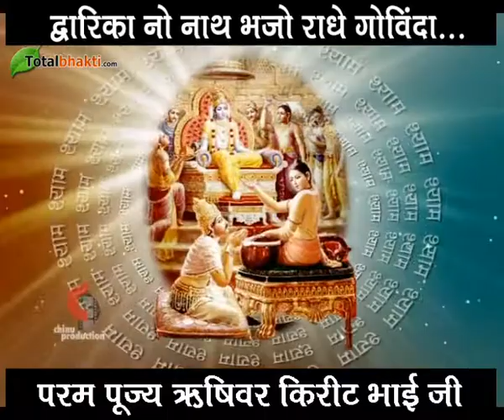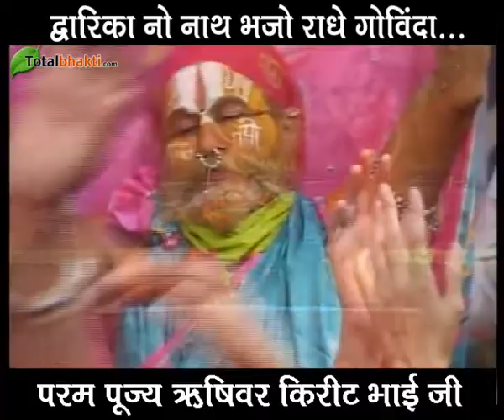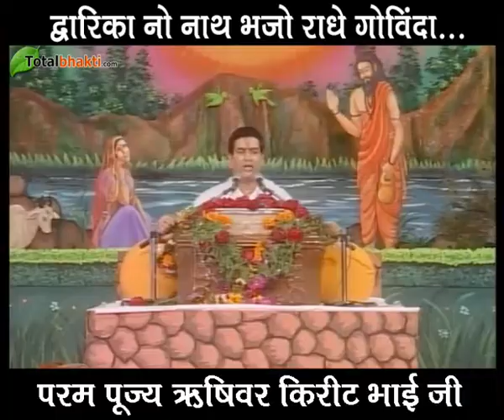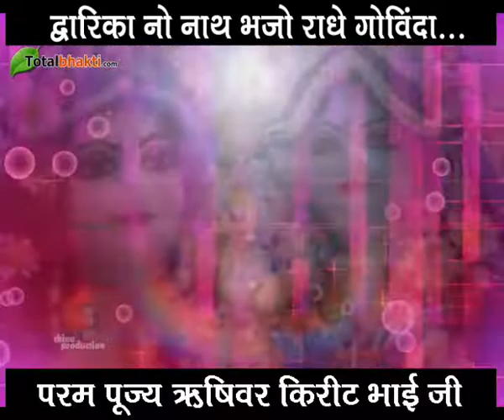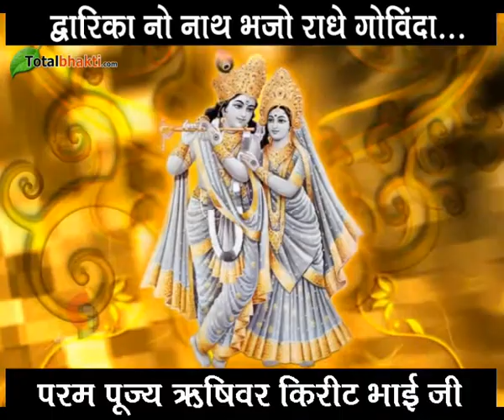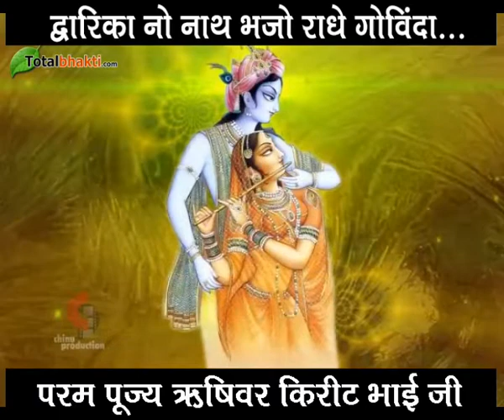द्वारिका नो नाथ भजो राधे गोविंदा | परम पूज्य ऋषिवर किरीट भाई जी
द्वारिका नो नाथ भजो राधे गोविंदा

"अनमोल विचार: वेदान्त का सार ही यही है अनेक को एक में देखना | ऋषिवर किरीट भाई जी"